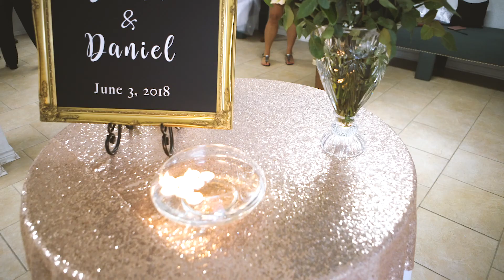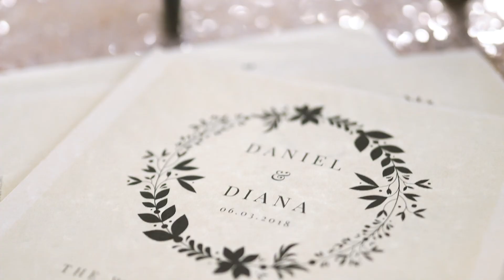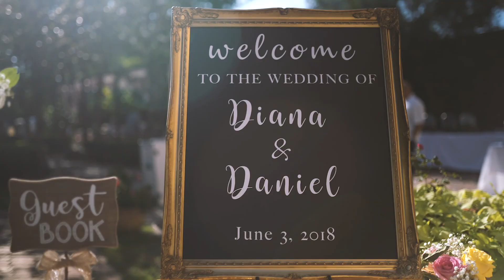Diana and Daniel Wedding